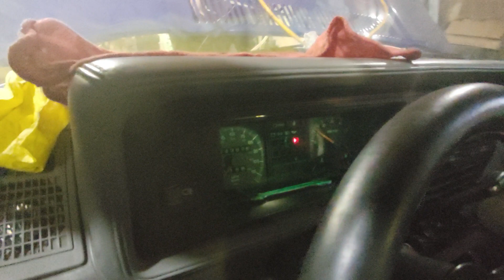Billy's 1.6TD Swap Rabbit Truck First Start